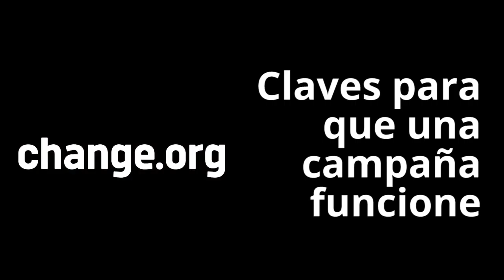Las claves para que una campaña de concienciación funciones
José Antonio Ritoré, director de campañas de Change.ogr comparte con bez.ez cuáles son los principales condicionantes para que una campaña funcione.